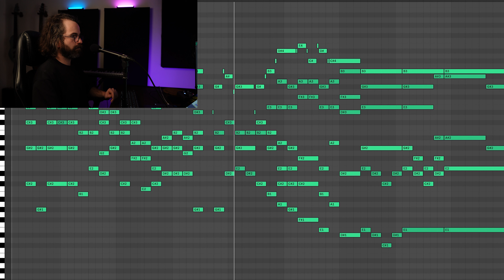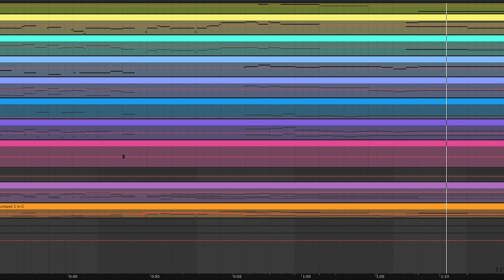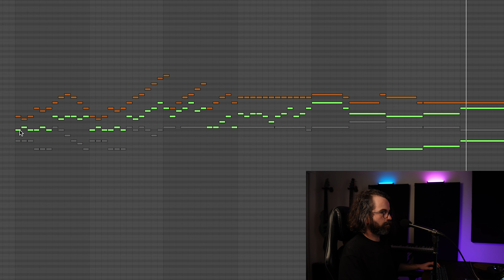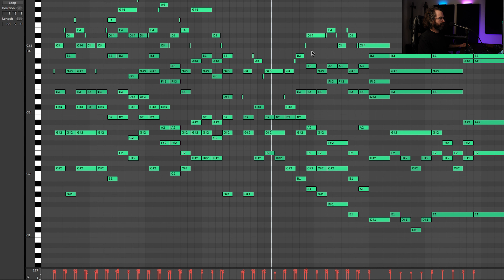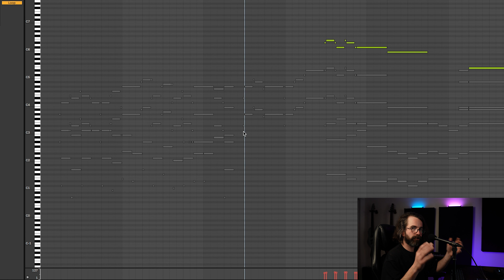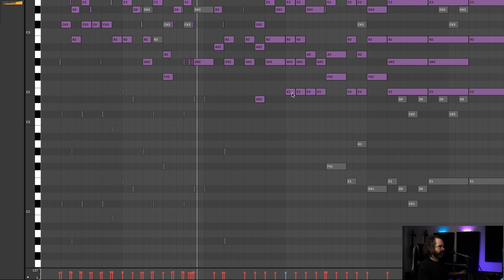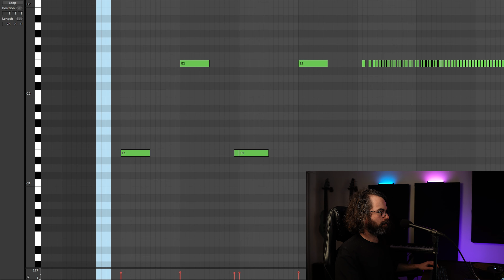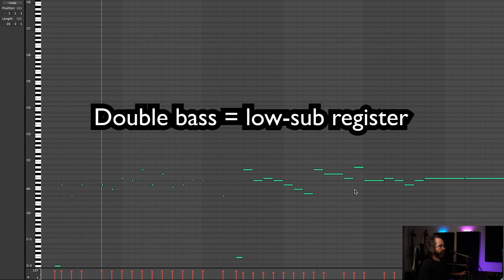From Piano to Orchestra: A Beginner's Guide to Orchestration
Join me as I explain how to orchestrate a piano piece!

0:00 Introduction
00:30 Piano and Orchestral version
03:28 Strings
08:17 Woodwinds
11:13 Brasses
14:00 Percussions
15:55 You have to know this!